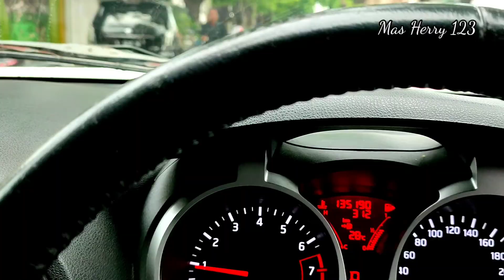Dari Mayong Jepara bermalam di Kudus, 2 Oktober 2022